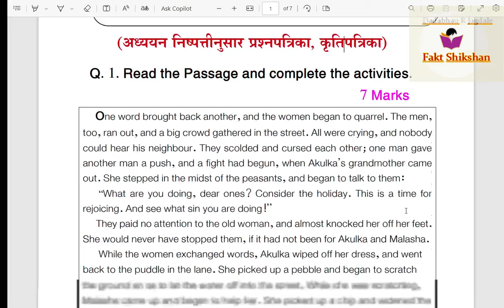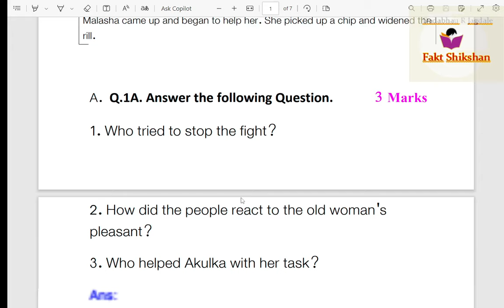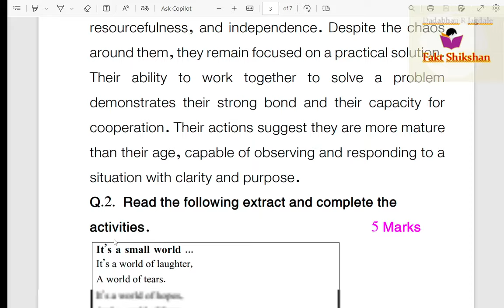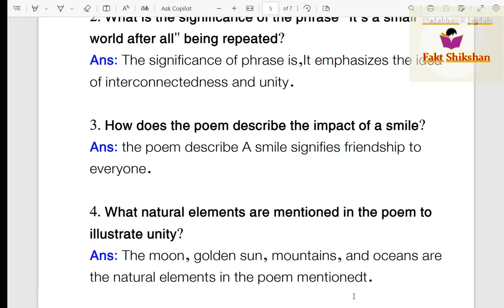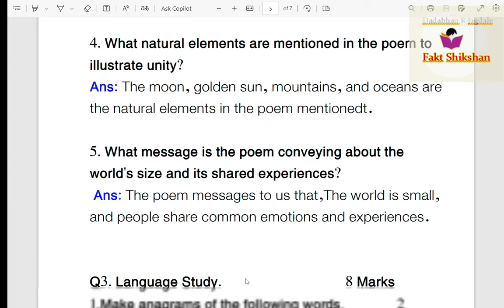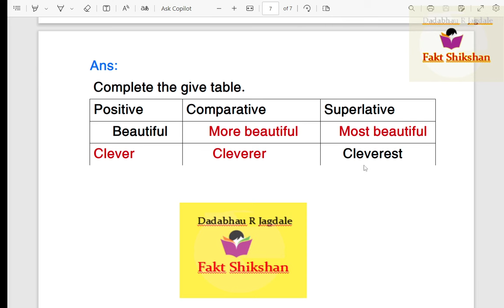7th English first unit test Question paper Marathi Medium, 7 वी इंग्रजी प्रथम घटकचाचणी